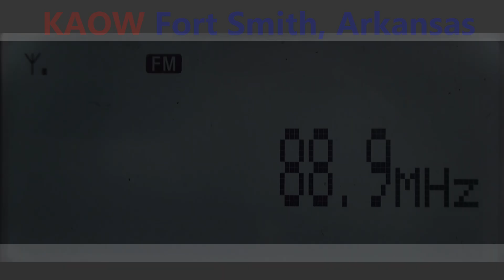88.9 KAOW - Fort Smith, Arkansas captada en Zapopan (oeste), México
Bott Radio Network
Radio DX FM E skip
Mapa con otra captaciones de esta apertura:
Equipos principales:
Receptores: Sony XDR-S3HD y TEF6686
Antena FM: Stellar Labs de 4 elementos
Antena AM: Terk Advantage